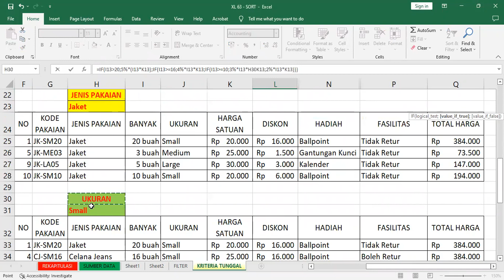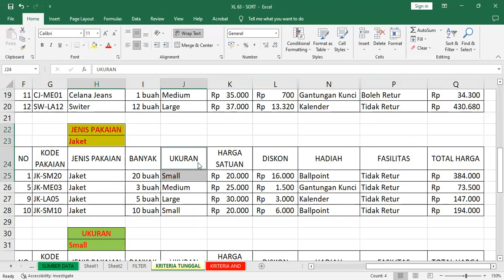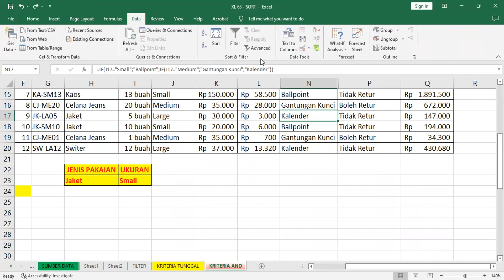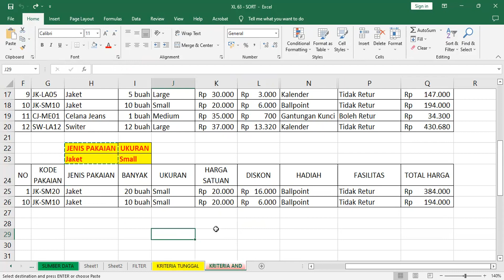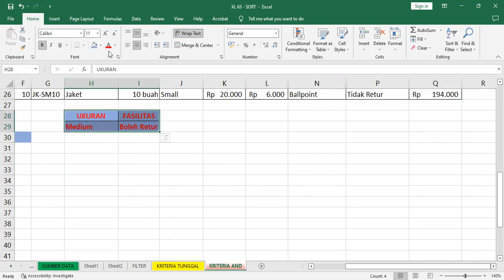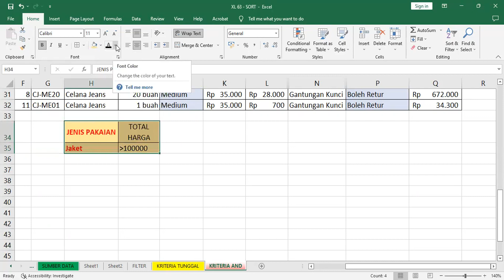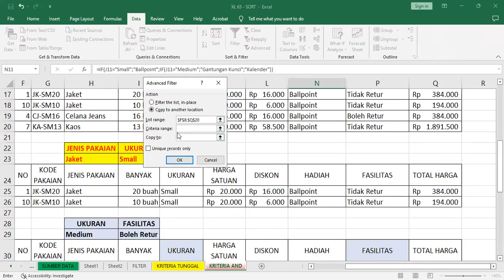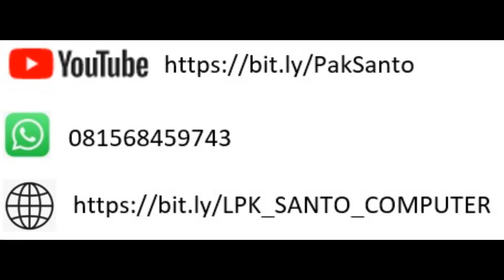SERI PELATIHAN EXCEL UNTUK PEMULA BAGIAN KE 68 – KRITERIA JAMAK AND (By Pak Santo)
Video ini menjelaskan bagaimana menyaring sekumpulan data berdasarkan KRITERIA JAMAK dengan dua kunci sekaligus. Seperti apa dan bagaimana,